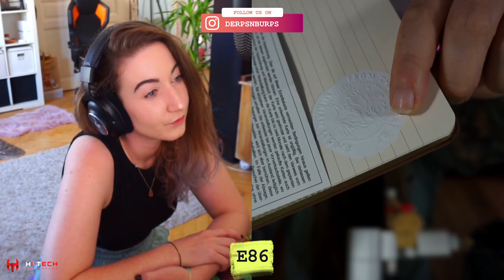Red Flag Men & Baldur's Gate 3 | derps'n'burps Podcast E86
Yeah guys, we're down bad! Deeply in love with video game characters & Netflix Series actors. In this episode, we swoon over Baldur's Gate 3 Romances & the new popular Live Action of One
Piece on Netflix. But beside that, we also talk about how great Baldur's Gate 3 is and what it is that makes this video game so special. Enjoy this simping episode!

Timestamps:
00:00:00 - Intro
00:02:17 - One Piece Live Action
00:15:12 - Ahsoka
00:16:24 - Stefies Etsy Work
00:18:17 - Stefie does K-Pop Dance Lessons
00:22:05 - Stefie has an FPS itch
00:23:32 - What's new with Julia
00:29:14 - Julia cat sitting
00:30:22 - Julias new tattoo!
00:33:35 - Nathan bought a Tesla
00:36:36 - New streamer series on 'German Netflix' (Joyn)
00:38:35 - Derp of the Week: Hiking & Mushrooms
00:49:28 - Baldur's Gate
01:10:42 - Outro